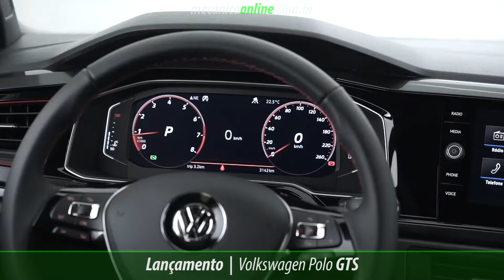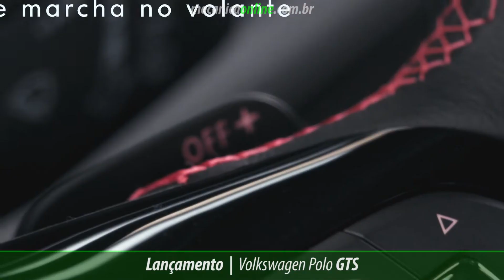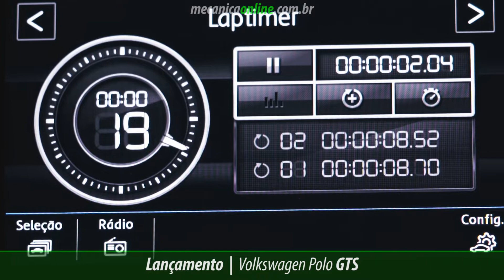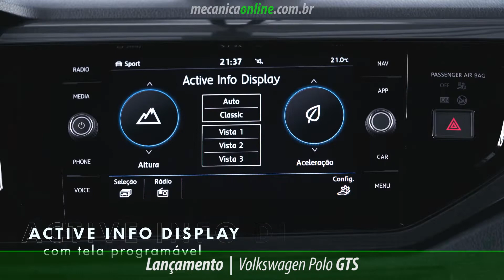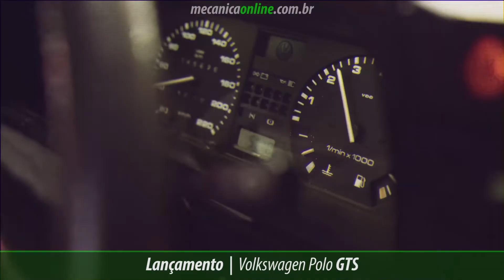Polo faz 0-100 km/h em 8,4 segundos. Sigla GTS está de volta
A Volkswagen lança no mercado brasileiro muito mais que um carro, mas o resgate de uma sigla que reflete o prazer de dirigir e performance: Polo GTS. A combinação entre o moderno e a esportividade para os tempos atuais da marca.

O Mecânica Online® foi até São Paulo acompanhar as primeiras impressões com o modelo que aposta na esportividade não apenas no visual, mas também na mecânica. O modelo chega este mês nas concessionárias da marca com preço a partir de R$ 99.470.

O Polo GTS é fabricado sobre a Estratégia Modular MQB, equipado com o motor 250 TSI (1,4 litro, 150 cv e 250 Nm de torque) e câmbio automático de seis marchas.

O conceito atual é inspirado nos lendários modelos dos anos 1980 e 1990.

O Polo GTS acelera de 0 a 100 km/h em 8,4 segundos. E sua velocidade máxima supera a marca dos 200 km/h: são 207 km/h.

Quando o assunto é Mecânica Online temos a motorização 250 TSI (quatro cilindros e 1,4 litro de cilindrada), com potência de 150 cv (etanol ou gasolina) e 250 Nm (25,5 kgfm) de torque – também com etanol ou gasolina, produzido na Fábrica de São Carlos, SP. O câmbio é automático de seis marchas AQ250 (o mesmo do Jetta, mas com acerto mais esportivo).

Entre os diferenciais da motorização do Polo GTS, também utilizada no Jetta e Tiguan, esse motor possui vários recursos tecnológicos para oferecer desempenho, durabilidade e baixo consumo de combustível – como o duplo circuito de arrefecimento, bloco e cabeçote feitos de alumínio e duplo comando de válvulas variável.

Externamente, o Polo GTS traz detalhes exclusivos, como os faróis full LED que garantem identidade visual diferenciada. Ligando-os de lado a lado há um filete vermelho, que destaca a esportividade.
A grade do radiador tem formato de “colmeia” e traz o logo GTS. Em relação ao Polo Highline, o para-choque dianteiro é novo e mais robusto.

Na lateral, chamam a atenção as rodas de 17 polegadas, diamantadas, com pneus 205/50 R17. O acerto da suspensão está mais firme quando comparada com a versão Highline. As capas dos retrovisores são pintadas na cor preto brilhante.

Na traseira temos defletor na tampa do porta-malas pintado em preto brilhante e a seção inferior do para-choque traseiro exclusiva. As lanternas são de LED, com assinatura noturna diferenciada da versão Highline. Para complementar, a saída de escapamento é dupla.